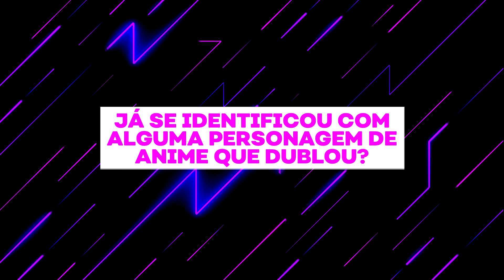VOZES DOS ANIMES #005: ENTREVISTA COM MARI HARUNO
Eai fãs da dublagem de animes! Não se esqueçam de conferir os links na descrição! :D

MÚSICAS USADAS NO VÍDEO:
Music | Mystery by Declan DP
Music | Fresh by Declan DP